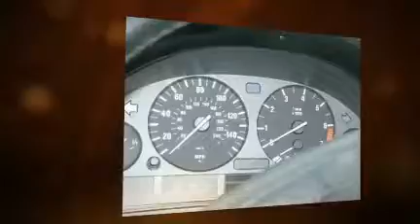FOR SALE BMW 528i